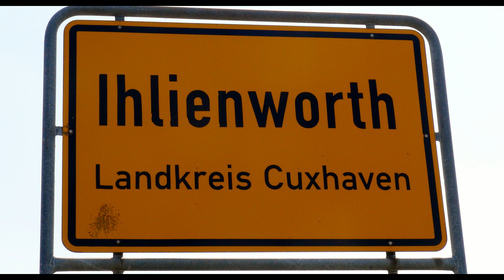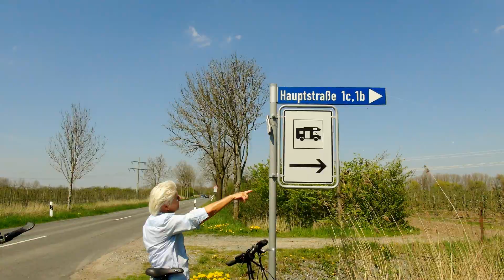Wohnmobil-Stellplatz "Schöpfwerkinsel" in Ihlienworth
Der Gebührenfreie Stellplatz Schöpfwerkinsel liegt in idyllischer Lage am Ortsrand von Ihlienworth und gehört zum Lankreis Cuxhaven.
 Die Zufahrt zum Stellplatz führt über eine Brücke, die mit 6,5 t begrenzt ist.
Ent-und Versorgung ist vorhanden, Wasser gegen Gebühr, Strom kostet 1 Euro/6 Std